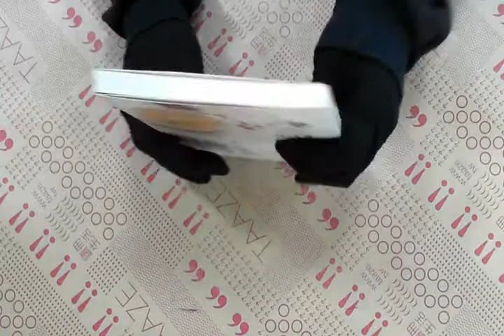TAAZE｜十六年後，在此重會：細說神鵰俠侶 二手書書況 9789573255468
TAAZE｜讀冊生活網路書店「十六年後，在此重會：細說神鵰俠侶」，找二手書請至